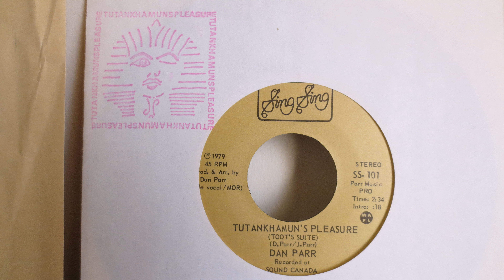King Tut Song - Dan Parr (1979) - Vinyl Single